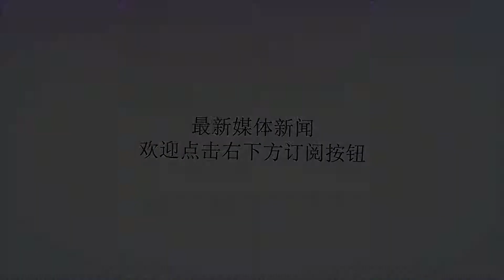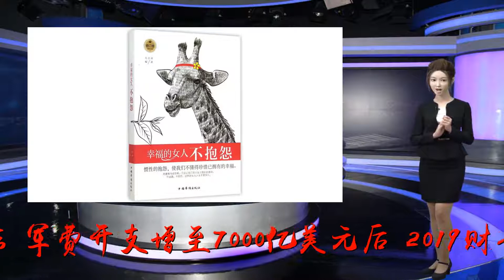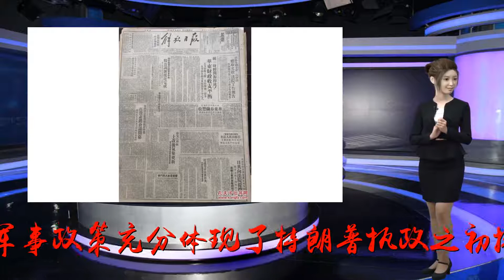美“开源节流”治标不治本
谢谢！近段时间以来，美国在军事领域动作不断、频频出招。先是总统特朗普签署《2019财年国防授权法》，继续增加军费开支。继《2018财年国防授权法》军费开支增至7000亿美元后，2019财年军费增至7160亿美元。而前不久，美国海军也再度“复活”第二舰队，并在冷战时期美国海军指挥部——诺福克军港为其举行“复活”仪式。从战术层面看，当前美国军事政策充分体现了特朗普执政之初提出的“扩军”想法。去年年底以来，美国官方陆续出台《国家安全战略》《国防战略》《核态势评估》等重量级报告，对外亮明美国对国际形势的判断，认为世界的主流是竞争，大国博弈、地缘政治已经全面回归。无论对国际形势如何判断，美国在冷战后的战略目标没有发生本质变化，依然是谋求维护霸权地位。因此，尽管美国国内学者批评美国已成为“非自由主义的霸权”或“流氓超级大国”，但大部分学者内心仍然难以割舍对“霸权”和“超级大国”的迷恋，只是不认可特朗普采取的方式方法。相比之下，奥巴马时代的美国外交手法更为隐蔽、巧妙，通过“节流”的方式调动资源以维持美国霸权，主要体现在慎用武力、倡导多边主义、以“巧实力”推动价值观外交、“背后领导”发动盟友、针对“敌对国家”采取“伸手外交”等。在战略目标未变的情况下，特朗普政府却试图采用更为霸道蛮横的战略手法来达到目标。他不仅强调在外交领域一定程度的“节流”，如退出一些“对美国无用的”多边机制、关闭美军冗余基地、削减美国国务院的经费，更强调“开源”，假借公平之名施压其他国家让步，以挤出更多经济利益投向军事。最明显的例子是特朗普在经贸领域“左右开弓”，挑战全球化浪潮，企图重新定义各国在经贸领域的交往规则，如发起关税战、经贸战，威胁其他国家与美国重新达成贸易协定。特朗普甚至不惜拿盟友开刀，将经济利益与安全义务挂钩，如逼迫北约盟友尽快提高军费、“付费保平安”等。实际上，特朗普这种既要“节流”又要“开源”的做法，实属美国国力衰弱下的权宜之计。2008年金融危机、中东两场反恐战争已拖累、削弱美国实力，现在“特式外交”又遭多国反对。再看美国国内，民粹主义沉渣泛起，族裔矛盾、枪支管控和政治极化等诸多问题久拖不决。内忧外患之下，特朗普再怎么“开源”恐怕也只是治标不治本，难以扭转美国霸权逐渐丧失的颓势。（作者系中国现代国际关系研究院美国研究所助理研究员）